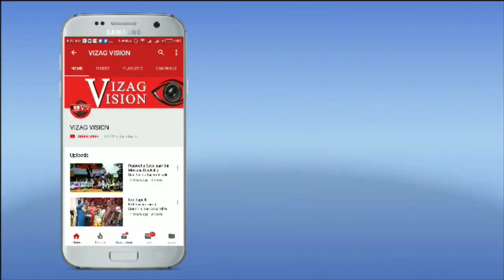SUTRAA Indian Fashion Exhibition | May 20th & 21st at Novotel | Visakhapatnam | Vizag Vision